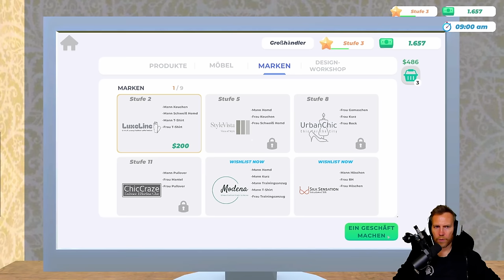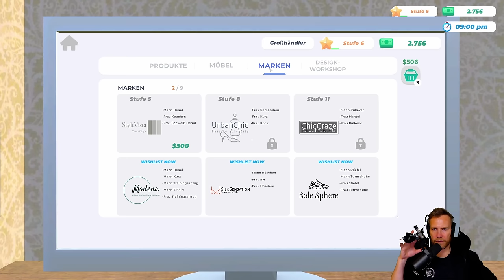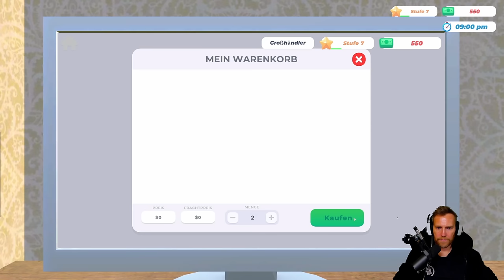Supermarkt Rötzlingen steigt ins Modegeschäft ein! | Clothing Store Simulator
Let's Play zu Clothing Store Simulator.